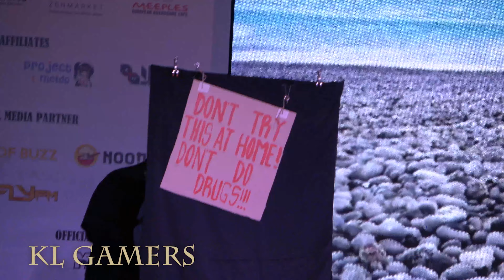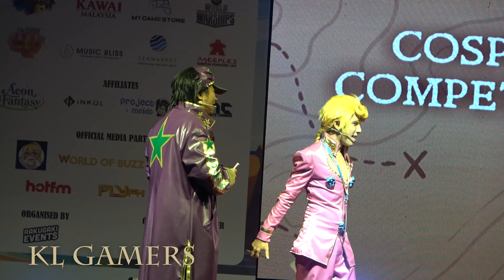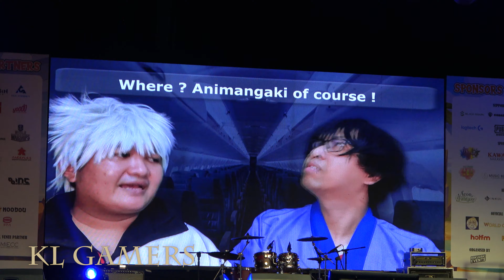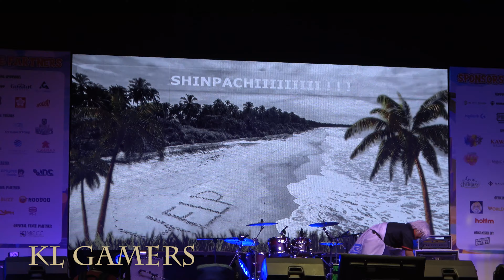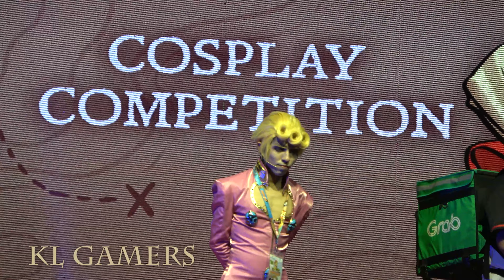ANIMANGAKI 2022 COSPLAY Competition FULL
Processor = Intel Core i5-12400F 18M Cache up to 4.40 GHz (SEPT)

Motherboard = ASUS Prime B660M-A WIFI D4 M-ATX (SEPT)

RAM = ADATA XPG SPECTRIX D50 16GB (2x8GB) DDR4 3200MHz (SEPT)
(Amazon link) =

SSD = Kingston NV1 500G M.2 2280 NVMe PCIe SSD Up to 2100 MB/s (SEPT)
(Amazon link) =

ZOTAC Gaming GeForce GTX 1650 Super Twin Fan 4GB GDDR6 (SEPT)

Graphics Card = GTX1660 Super 6GB (SEPT)

ZOTAC Gaming GeForce RTX 3060 Twin Edge 12GB GDDR6 (SEPT)

Graphics Card = GeForce RTX 3050 8GB GDDR6 (128 bits) (SEPT)

Graphics Card = NVIDIA GeForce GTX1650 OC 4GB GDDR6 (SEPT)

Power Supply = Cooler Master MWE Gold 650 V2 Full Modular (SEPT)

Casing = Montech AIR 100 ARGB (SEPT)
(Amazon link) =

OPTIONAL:

Graphiocs card = RTX 3060 Ti 8 GB GDDR6 (SEPT)

RTX 3070 Ti GAMING 8GB GDDR6 (SEPT)

ASUS ROG Strix NVIDIA GeForce RTX 3060 Ti V2 OC Edition Gaming Graphics Card (SEPT)

SAPPHIRE NITRO+ RX 6600 XT GAMING OC 8GB GDDR6 (SEPT)

Sapphire RX 6500 XT PULSE GAMING OC 4GB GDDR6 (SEPT)

Graphics Card = NVDIA GeForce RTX 2060 6GB GDDR6 (SEPT)